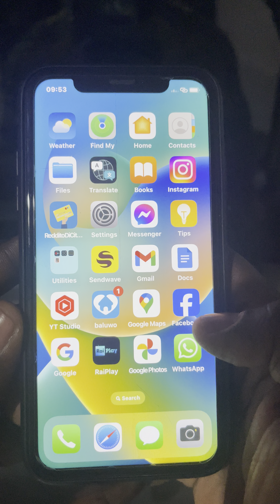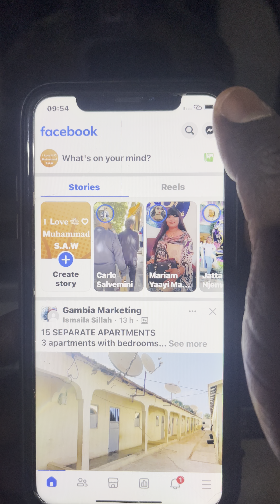How to Find Recently Watched Videos on Facebook App - Full Guide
1. Through Activity Log:

Open the Facebook app and tap the menu button (usually three horizontal lines) in the bottom right corner (iPhone) or top right corner (Android).
Scroll down and tap Settings & Privacy.
In the Settings & Privacy menu, tap Settings.
Under "Your Facebook Activity" section, locate Activity Log and tap on it.
On the Activity Log page, you'll see various categories of your Facebook activity.
To narrow down the results to just videos, tap on the Filters button (looks like a funnel icon) in the top right corner (iPhone) or top left corner (Android).
From the filter options, choose Videos You've Watched.
This will display a list of videos you've recently watched on Facebook.

2. Through Facebook Watch Tab (if applicable):

Open the Facebook app and tap the Watch tab icon (usually a TV icon) at the bottom navigation bar.
If you've used the Facebook Watch feature before and have a watch history, you might see a section for Your History or Continue Watching. Tapping on this section will show you videos you've previously watched or started watching on Facebook Watch.